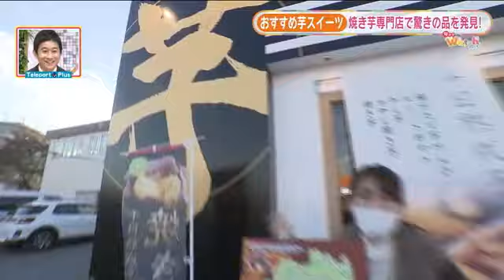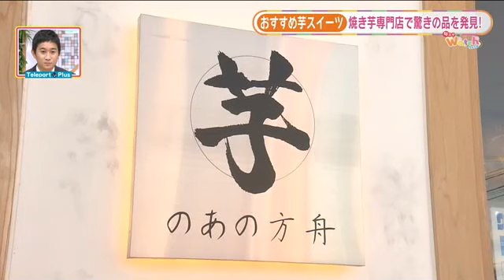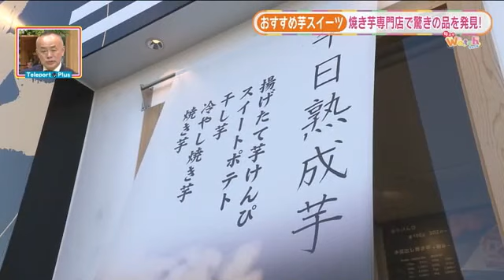【福島県・お芋スイーツめぐり 後編】南相馬市にあった…さつまいもパラダイス！ (22/11/18 21:00)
福テレアナウンサーの古賀さんが、福島県でお芋スイーツめぐり。視聴者オススメの店を紹介してもらい、絶品サツマイモスイーツを味わい尽くしました。

‹あぶくま高原　花の里›
小野町大字和名田字戸沢90
◆季節の野菜・果物　収穫体験　1人　1000～2000円

‹ウィンディーランド　道の駅ならは店›
楢葉町山田岡大堤入22-1
【営業時間】午前9:00～午後6:00
◆ならって（トッピング付き）　600円

‹のあの方舟　南相馬店›
南相馬市原町区桜井町1－143－1
◆スイートポテト　100g　292円
◆生スイートポテト　1620円
◆さつま芋モンブラン　1620円
◆スイポテサンド　1パック　600円